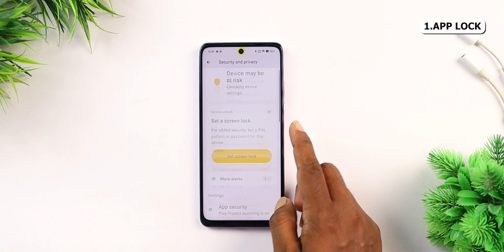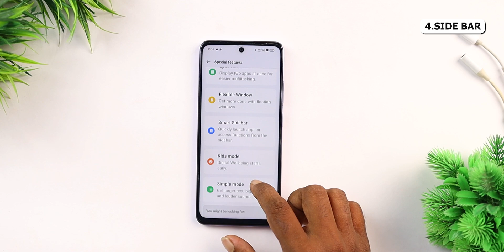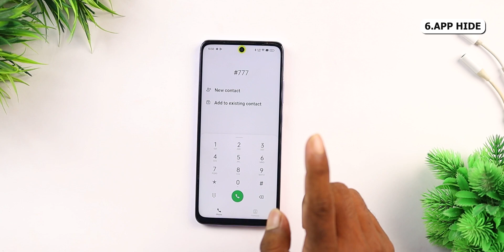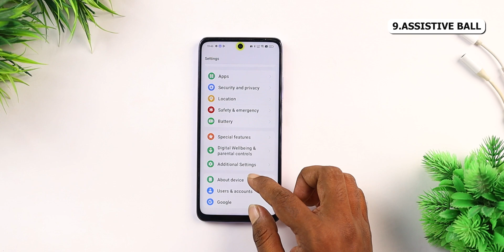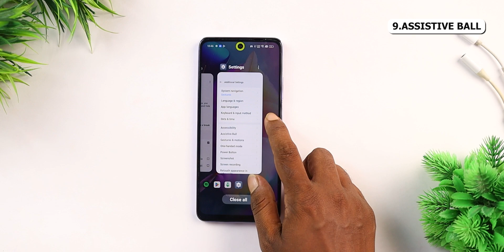Oppo A3 Pro Top 10 Hidden Features || Oppo A3 Pro Tips and Tricks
Aj Mein Oppo A3 Pro 5G Top 10 Features Ke Bareme Bataya Hu. Honest Opinion Diya Hu Dosto. Video Last Tak Jorur Dekna Dosto🙏🙏.

Video Topic :-